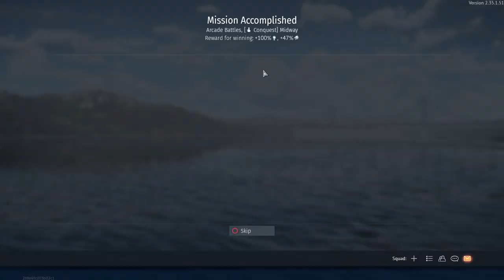War Thunder_20240420233223